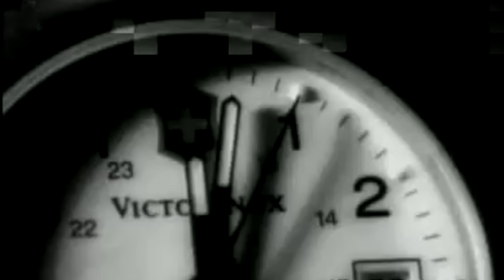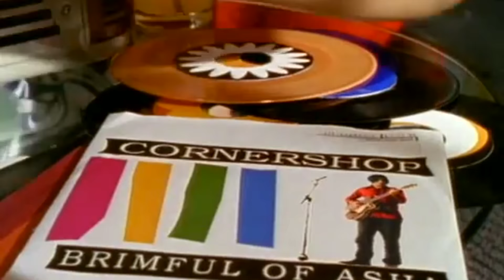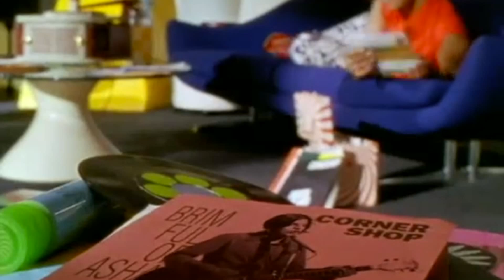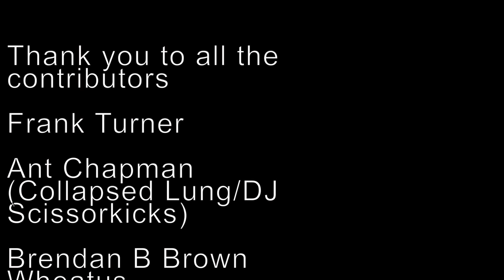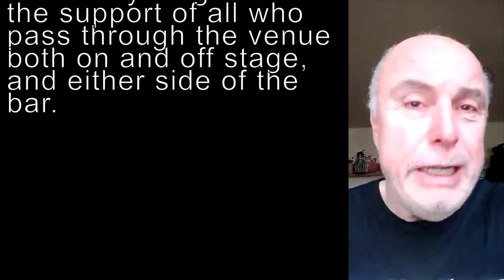The Square, Harlow. Closing at the end of 2015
The Square is due to close at the end of 2015, after 35+ years of being at the centre of the local music scene.
It has hosted thousands of acts, spawning local success stories like Collapsed Lung, The Subways and George Ezra. It played host to early shows from Blur (under the name Seymour), Supergrass, Coldplay, Muse, Biffy Clyro, The Libertines, Rancid, La Roux. Touring acts regularly visit the venue, including The Beat, The Damned, Secret Affair, Julian Cope and international acts like Wheatus, Hawthorne Heights, Prima Donna and The Slackers. The Comedy Club brought Eddie Izzard, Phill Jupitus, Jack Dee, Jo Brand, Omid Djalili and many more household names onto the stage. Young people regularly attend the venue and are given opportunities to perform on stage thanks to the strong links with local schools and colleges. It was the workplace of Grammy Award winning producer Paul Epworth (Adele / Coldplay / U2) and was a regular haunt for BBC Radio DJ Steve Lamacq.

Since July 2008 The Square has been operated as an independent venue by a group of local musicians working under the name 'SquareOne' following Essex County Council funding cuts and proposed closure of the venue. In early 2015 building owners Circle Housing announced plans to redevelop the site of The Square into housing with no plan to rehouse the venue.